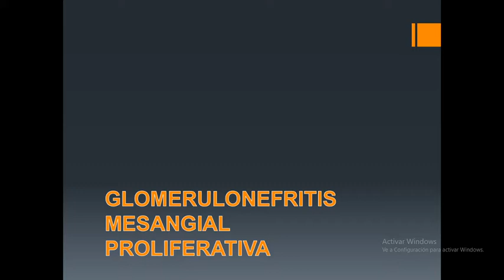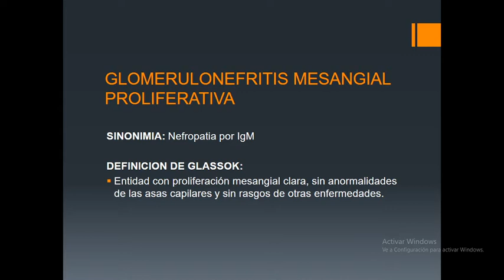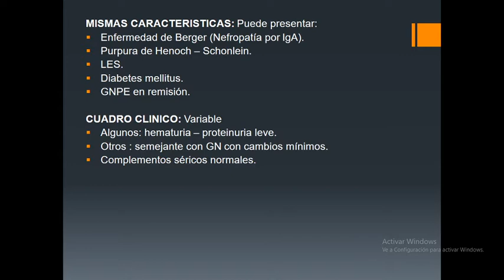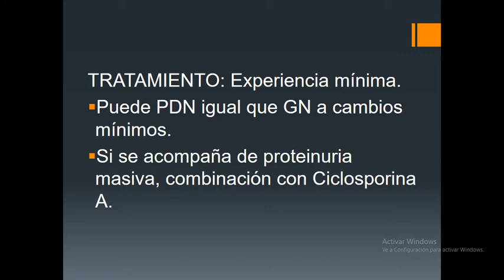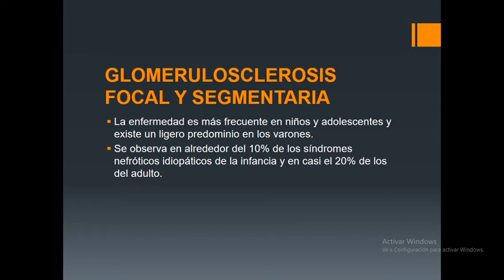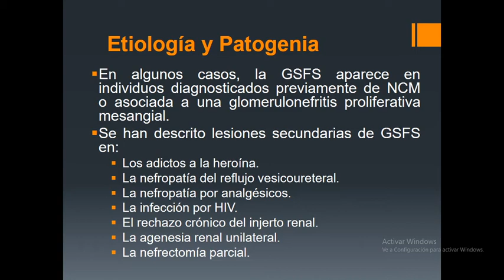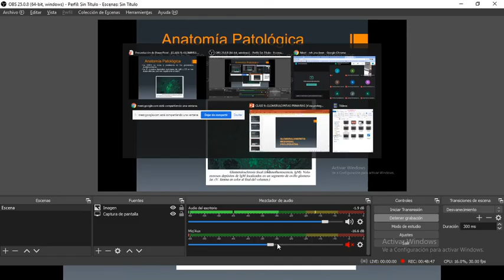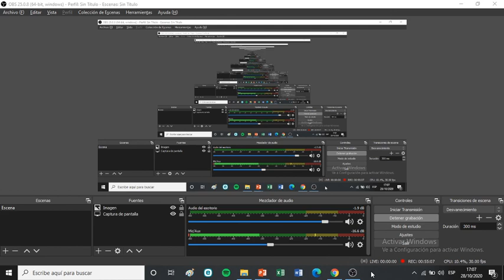GLOMERULOPATIAS PRIMARIAS 3 - Diecisieteava Clase